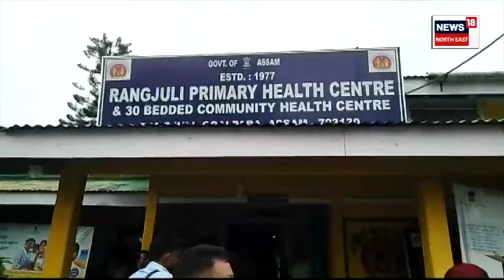Rangjuli Police ৰ জালত পৰিল Puspa, কিন্তু কোন এই পুষ্পা ? N18V